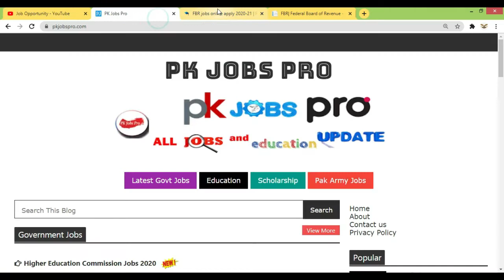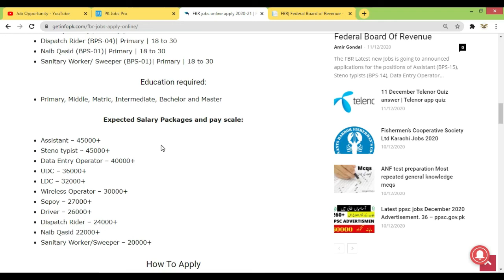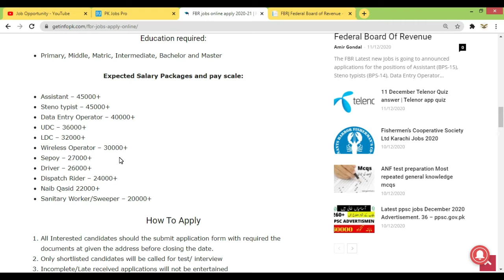FBR jobs 2020 - FBR jobs 2020 online apply - FBR jobs 2020 how to apply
In this video i will tell you about the jobs in fbr income tax department in paksitan 2020. soon the jobs announce within a month.